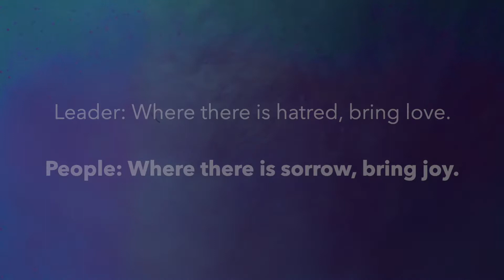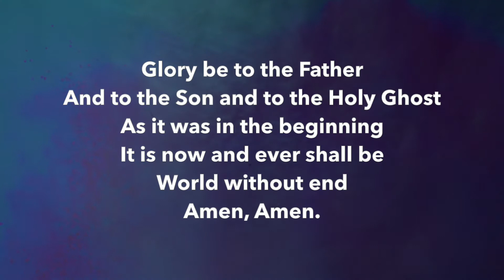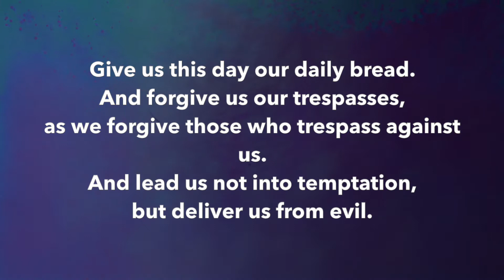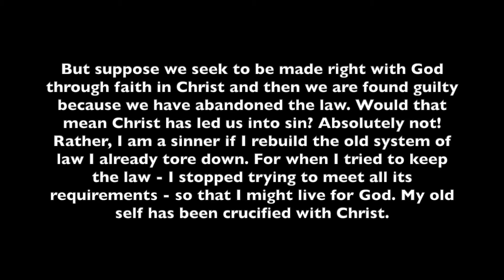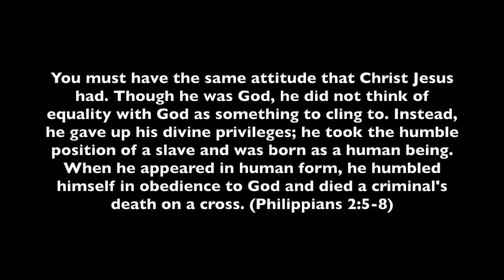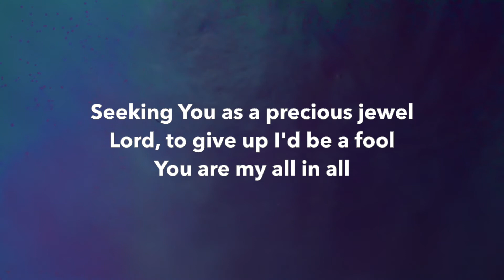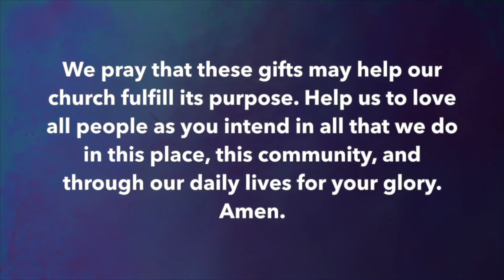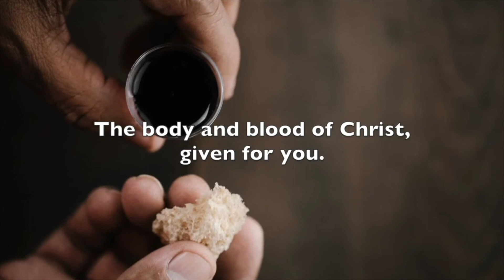At-Home Worship Service - 7/11/21